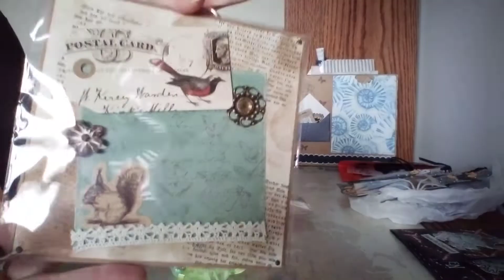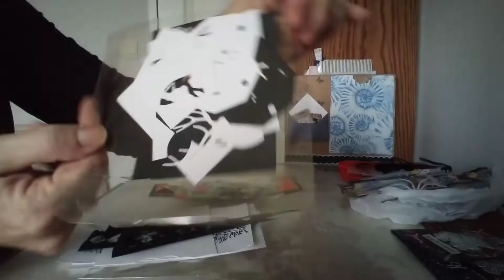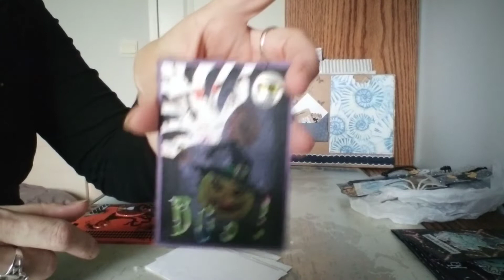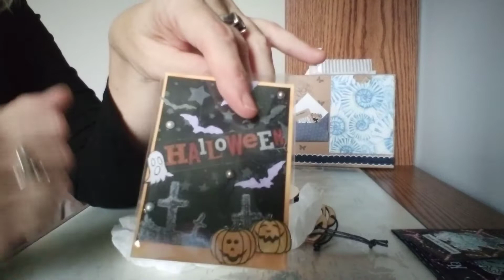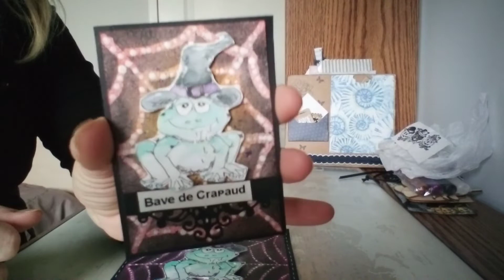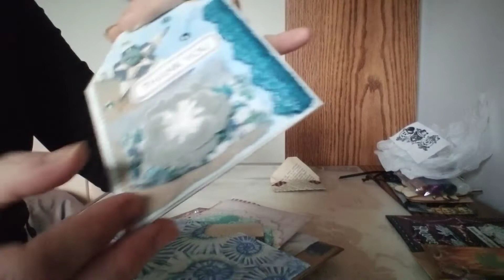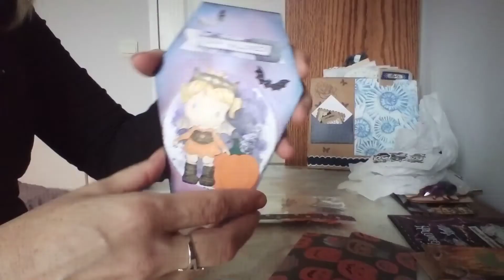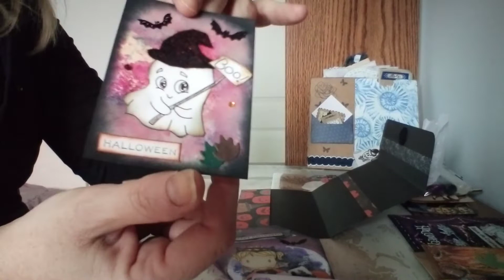Courriers reçus en octobre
Merci à Christel, Stéphanie, Amélie, Marie-Sylvie, Sonia, France, Corinne et Monica